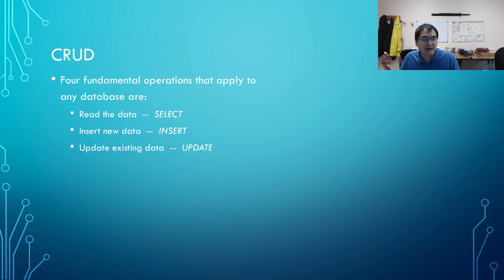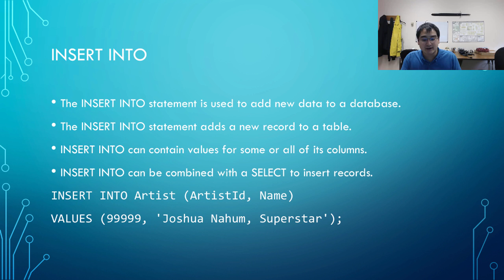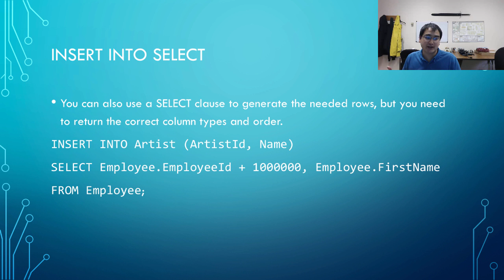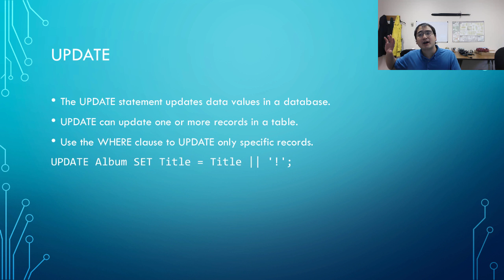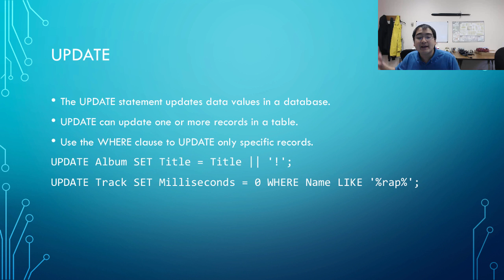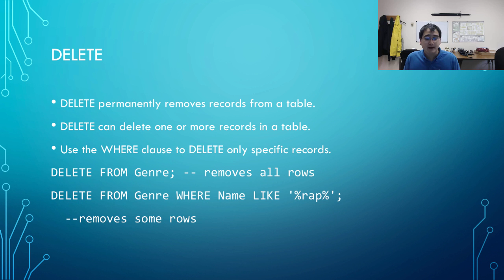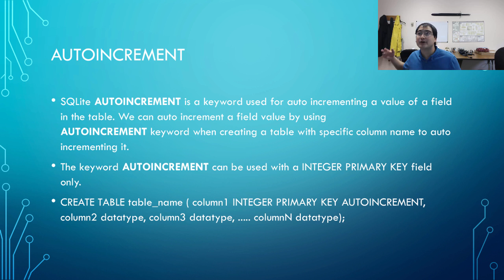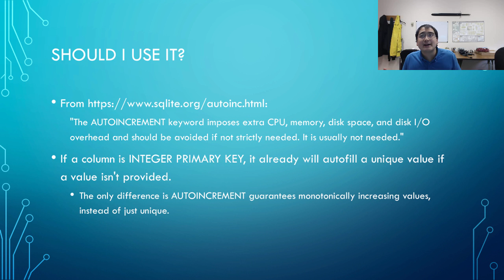CSE480 - Week04 - CRUD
Table of Contents:

00:00 - SQL – CRUD
00:11 - CRUD
01:04 - INSERT INTO
02:35 - Multiple Values
02:51 - insert into select
04:16 - update
06:45 - What does the || operator do?
07:24 - Delete
09:06 - autoincrement
10:21 - Should I use it?